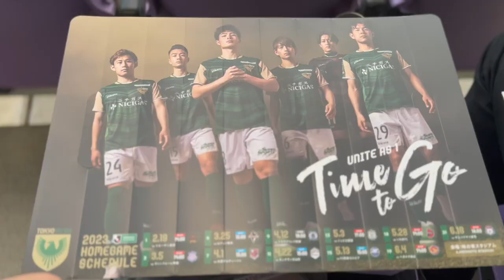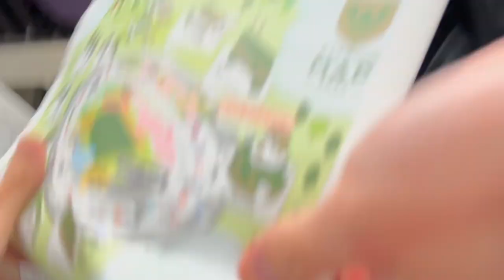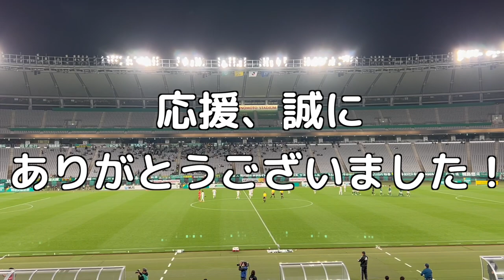[Vlog] Amazed by the enthusiasm of the fans. (Tokyo Verdy vs Blaublitz Akita) (2023.04.12)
Hello, this is Kento. Today, I went to the Ajinomoto Stadium to watch the Tokyo Verdy vs Blaublitz Akita soccer game.

Subtitles/CC available in English and Japanese!